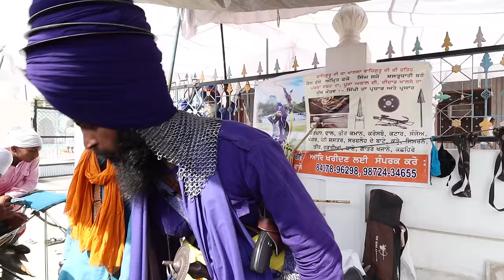Deadliest Traditional Sikh Weapons